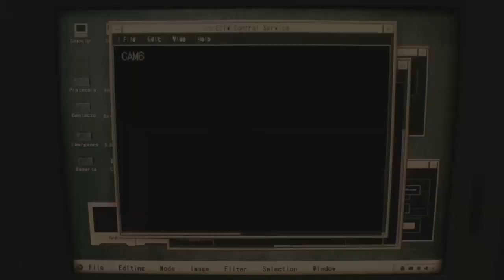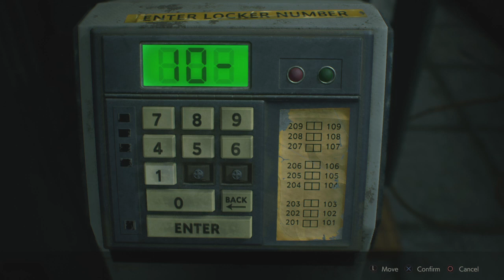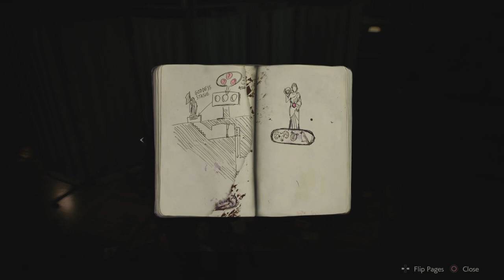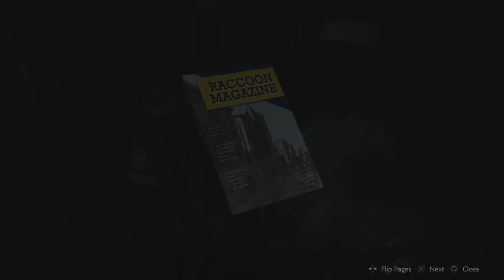Resident evil 2 leon story part 1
I add the coolest games ever we need 100 subscribers if you can i hope you enjoy our videos